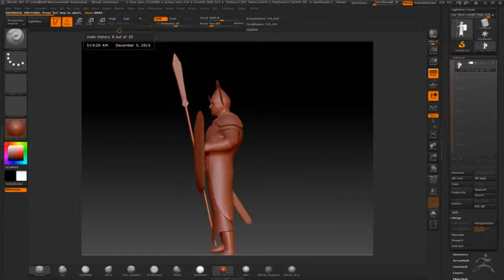High-poly turntable of a Lord Of The Rings Fountain Guard character model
by Archie Bendall created on Zbrush (Student Education Version).

This was for my 2nd year Creative Assets project for my Games Tech BSc from Bournemouth Uni. We were tasked with creating a solider in Zbrush, as a Lord Of The Rings fan I chose the Fountain Guard.